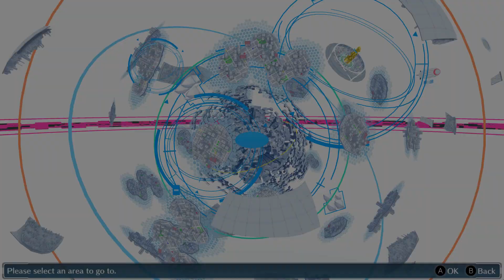Digimon Story Cyber Sleuth Complete Edition: Hacker's Memory: Ch 8: Acquiring Access Privileges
Hudie is tasked with infiltrating the servers of Cyber Crimes Investigation Unit, but first they must steal the account permissions from Detective Matayoshi.